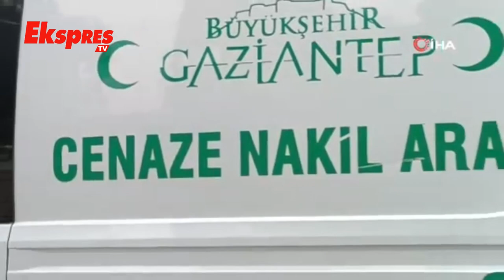Park Yeri Tartışmasında Bıçaklanan Genç Kurtarılamadı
Gaziantep’in Nizip ilçesinde iki grup arasında park yeri nedeniyle çıkan kavgada bıçaklanan 20 yaşındaki genç, tedavi gördüğü hastanede hayatını kaybetti